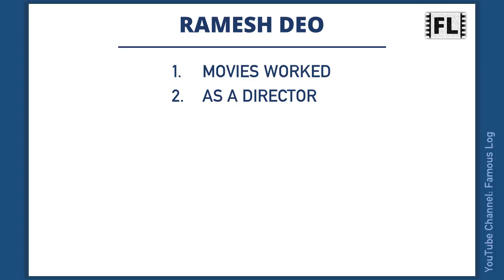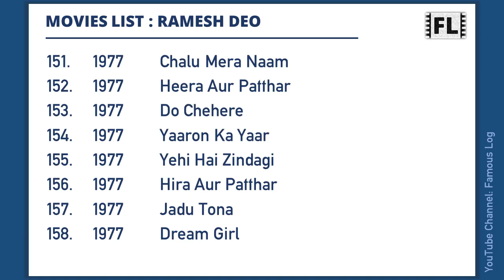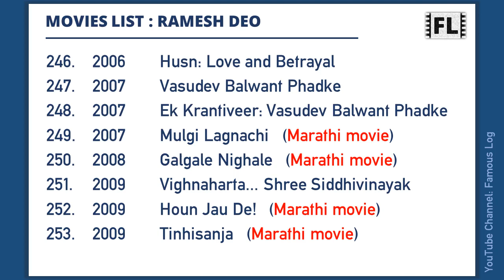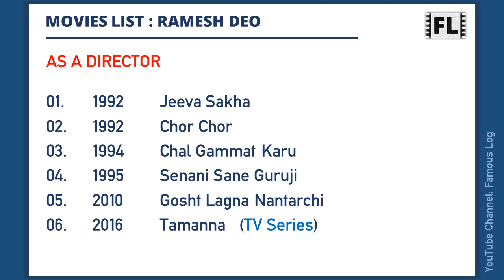RAMESH DEO Movies List | रमेश देव मूवीज लिस्ट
Ramesh Deo was an Indian film and television actor who worked in Marathi and Hindi Cinema. This video features a list of all movies he has worked.

Content Timecodes
0:00 - Intro
0:06 - Ramesh Deo Movies List
5:14 - As a Director